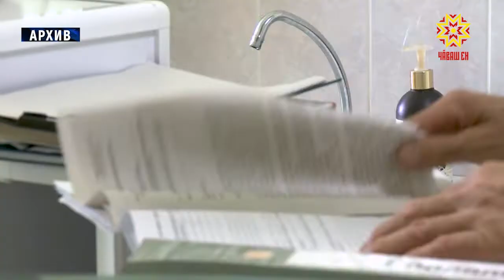«Çĕнĕ çулăн тӳнтерĕ»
Пĕр киловатт çутăшăн хула çыннисен 3 тенкĕ те 30 пус, ялта тĕпленнисен 2 тенкĕ те 31 пус пама тӳр килĕ. Иккĕмĕш çурçулта ку хаксем те  хăпараççĕ. Çакна кăрлач уйăхĕнчен пуçласа НДС текен виçене 20% таран ӳстернипе сăлтавламалла.